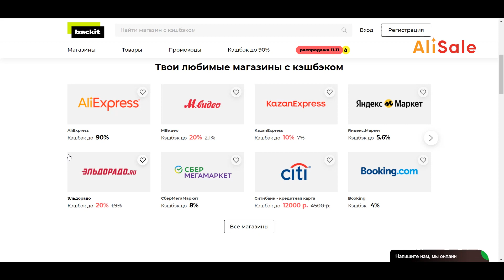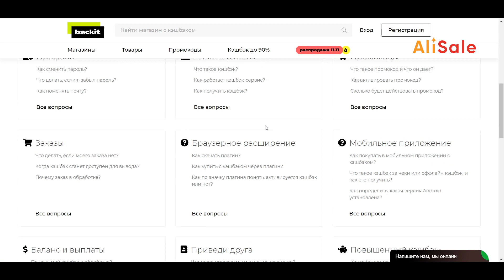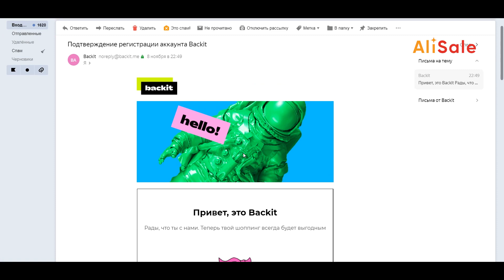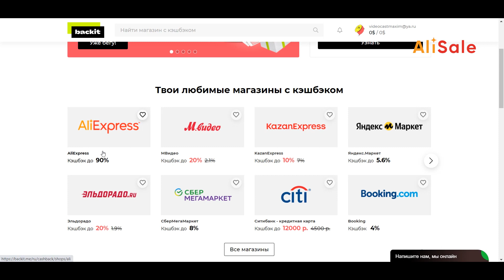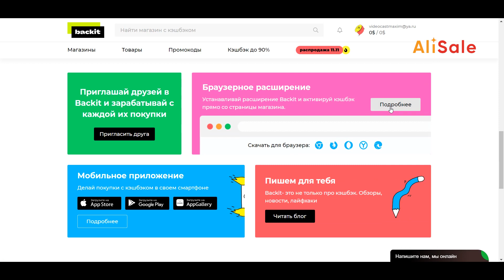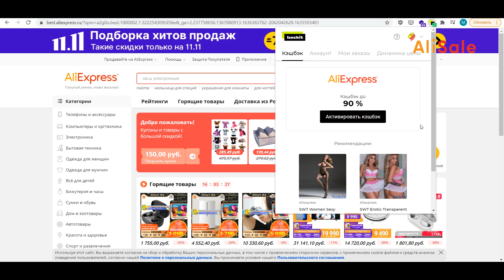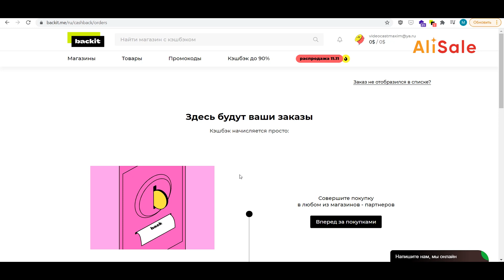КАК Получить КЭШБЭК на АЛИЭКСПРЕСС 2024 | 100% Backit | Лучший CashBack на ALIEXPRESS 2024!!!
Всего за 7 минут я расскажу: как легко получать выгодный кэшбэк с покупок на Алиэкспресс в 2024 году. Лучший CashBack от Backit при заказе с сайта AliExpress и через мобильное приложение.

Моя новая пошаговая видео инструкция поможет вам получить максимальный кэшбэк!

❓Остались вопросы? Пишите их в комментариях под данным видео и получите развернутый ответ. Удачных покупок!